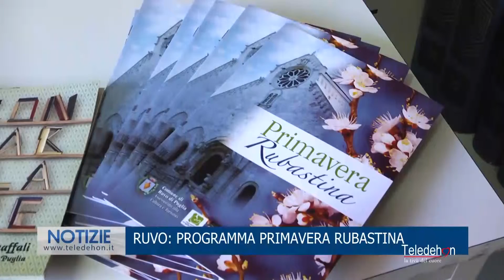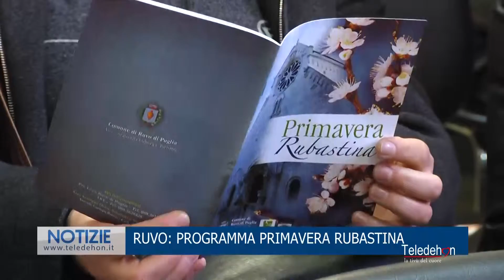RUVO: PROGRAMMA PRIMAVERA RUBASTINA